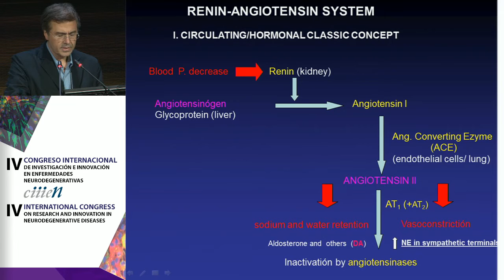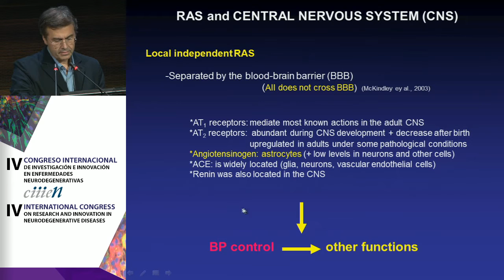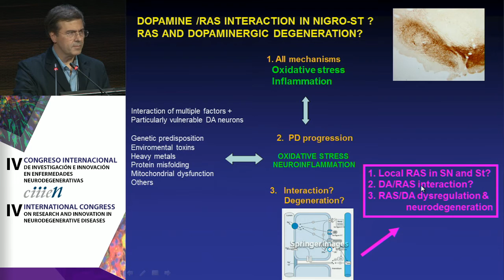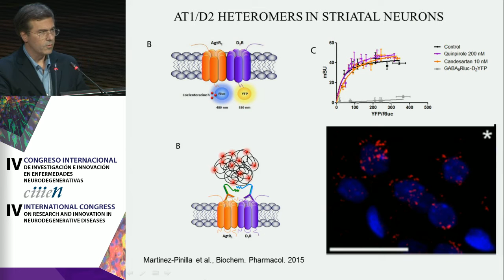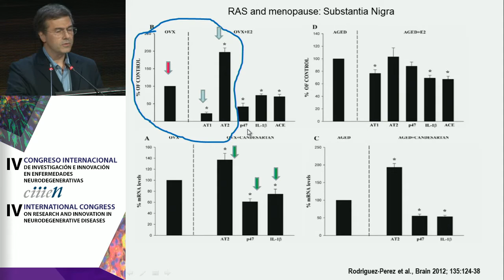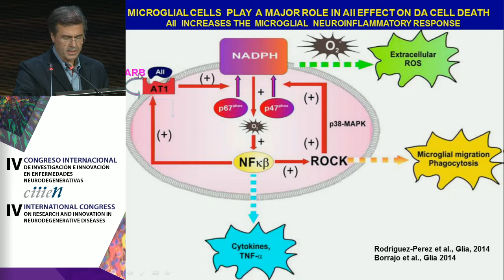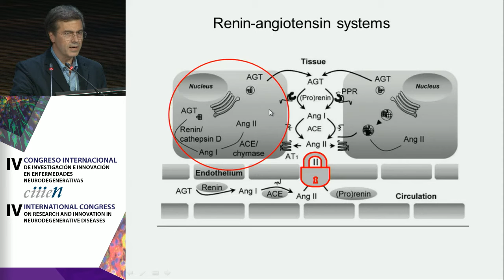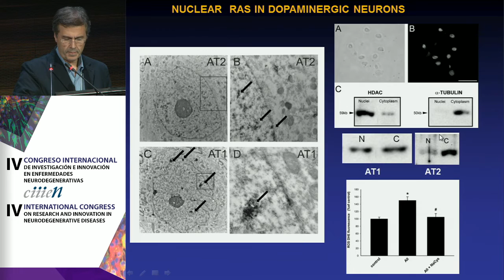José Luis Labandeira: Brain Renin-angiotensin system and dopaminergic degeneration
José Luis Labandeira (CIBERNED, Center for Research in Molecular Medicine and Chronic Diseases (CIMUS),University of Santiago de Compostela) expuso en el IV Congreso Internacional sobre Investigación e Innovación en Enfermedades Neurodegenerativas (CIIIEN) su ponencia ”Brain Renin-angiotensin system and dopaminergic degeneration”

La presentación del ponente la realizó María Asunción Pastor.

El congreso organizado por la Fundación Reina Sofía, la Fundación Centro de Investigación en Enfermedades Neurológicas (Fundación CIEN) y el Centro de Investigación Biomédica en Red de Enfermedades Neurodegenerativas (CIBERNED), celebró su cuarta edición y, como en años anteriores reunió a más de un centenar de expertos nacionales e internacionales que analizaron los principales avances en el conocimiento y tratamiento de las enfermedades neurodegenerativas, fundamentalmente alzhéimer, párkinson y huntington.

El IV Congreso Internacional de Investigación e Innovación en Enfermedades Neurodegenerativas (CIIIEN) se desarrolló los días 21, 22 y 23 de septiembre en la Oficina de Propiedad Intelectual de la Unión Europea (EUIPO) de Alicante.